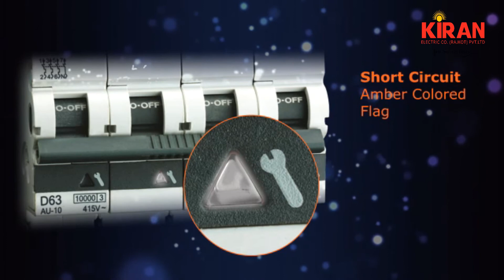Why your mcb has tripped ? can you pin pointa reason??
For more inquiry call or mail 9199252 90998, 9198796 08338